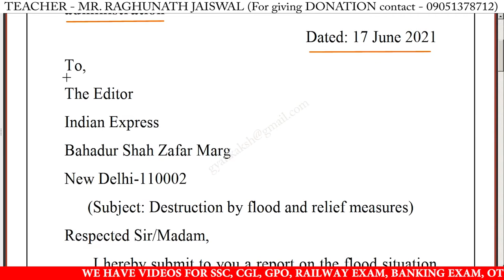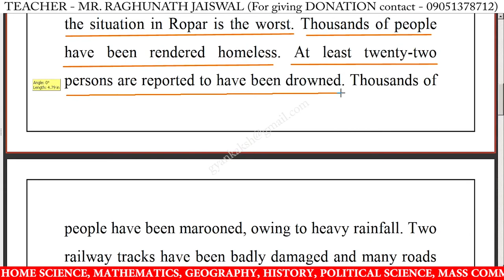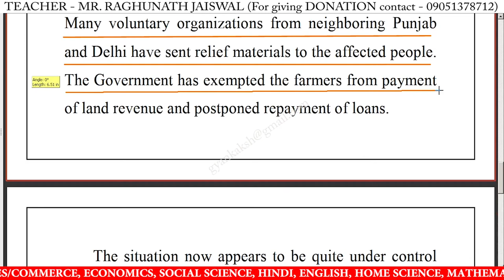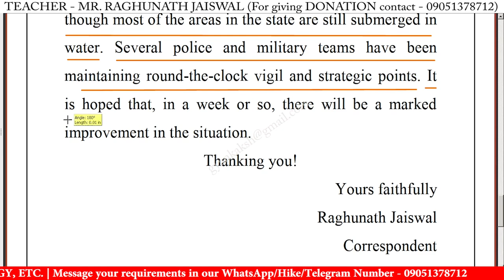Write a letter to editor on Destruction by flood and the relief measures | Letter writing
Write a letter to editor on Destruction by flood and the relief measures | Letter to editor about Destruction by flood and the relief measures | Formal Letter | Letter writing

letter to editor about Destruction by flood and the relief measures,
letter to editor on Destruction by flood and the relief measures,
letter to the editor on Destruction by flood and the relief measures,
write a letter to the editor on Destruction by flood and the relief measures,
write a letter to editor on Destruction by flood and the relief measures,
write a letter to editor about Destruction by flood and the relief measures,
letter to the editor about the Destruction by flood and the relief measures